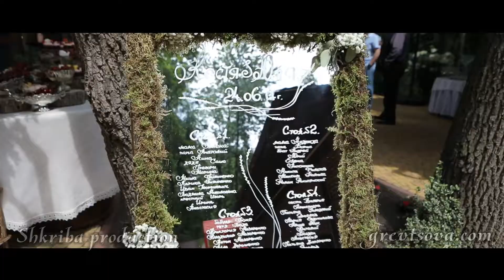wedding Yulia & Konstantin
видео:
Сергей Шкриба @sergei.shkriba
флористика:
Татьяна Гревцова @tatianagrevtsova